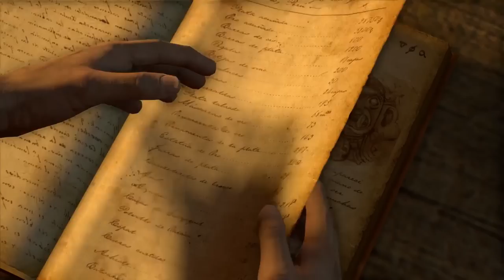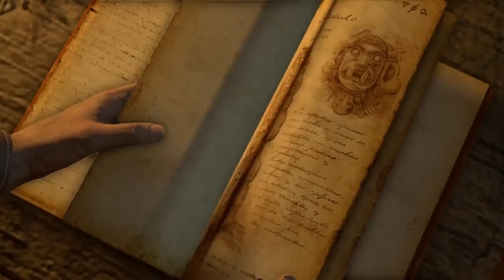Let's Play ► Uncharted: Drake's Fortune - Part 7 - Heading Upriver [Blind][Drake Collection]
Let's Play ► Uncharted: Drake's Fortune - Part 7 - Gameplay [Nathan Drake Collection][BLIND] Remastered PS4